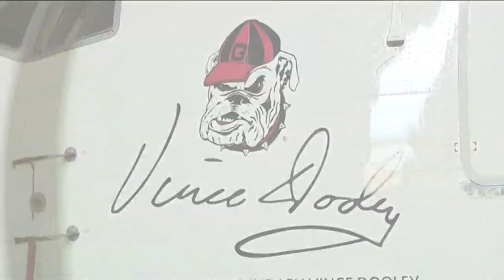Georgia Bulldogs heading to National Championship | What to know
Here's everything you need to know before UGA's big game!